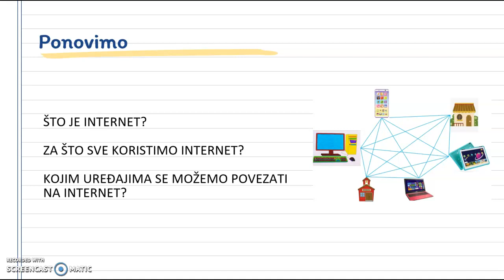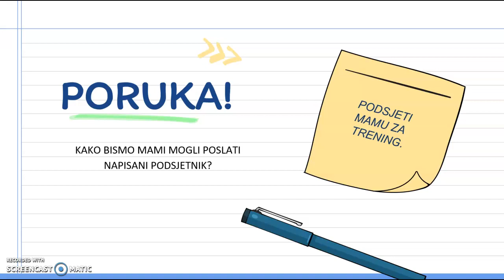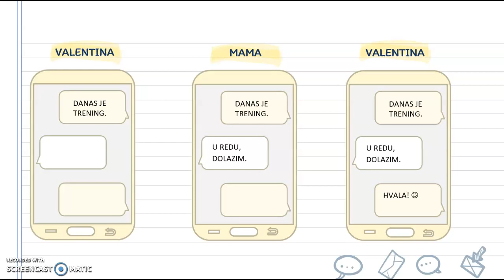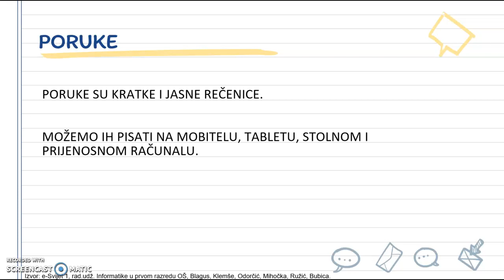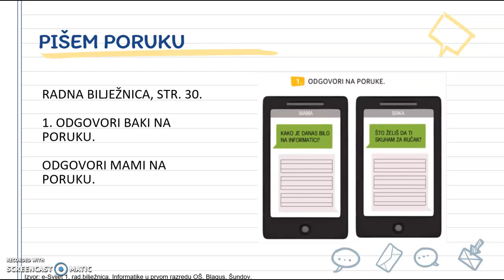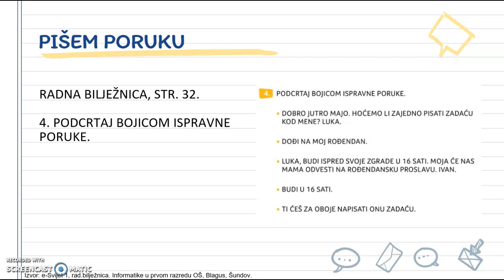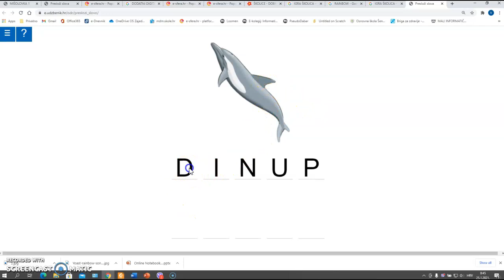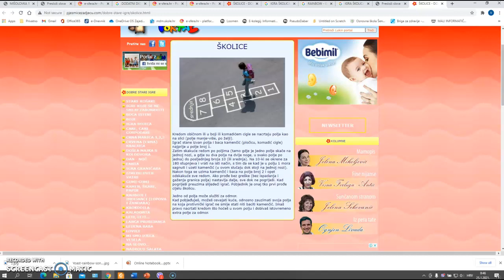Pišem poruku - prvi razred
Videolekcija o korištenju interneta za pisanje poruka (prvi razred OŠ)
(prezentacija izrađena sukladno obradi teme Pišem poruku u udžbeniku e-Svijet 1, Školska knjiga, str. 25., Blagus, Lj.Klemše, F.Odorčić, Mihočka, Ružić, Bubica)